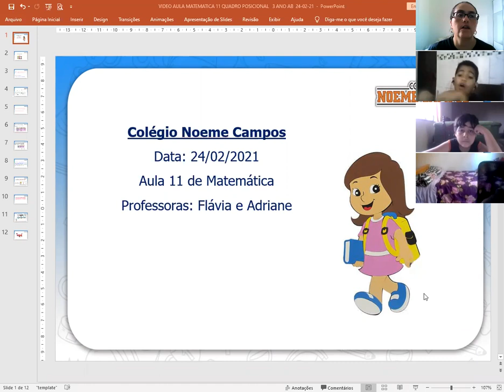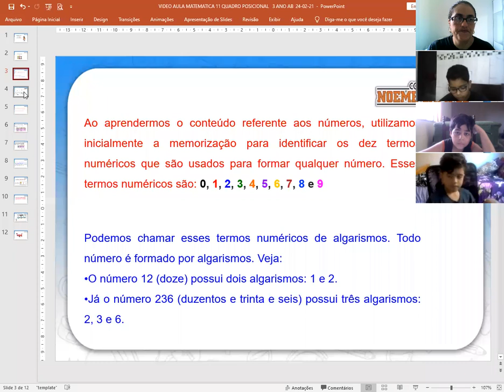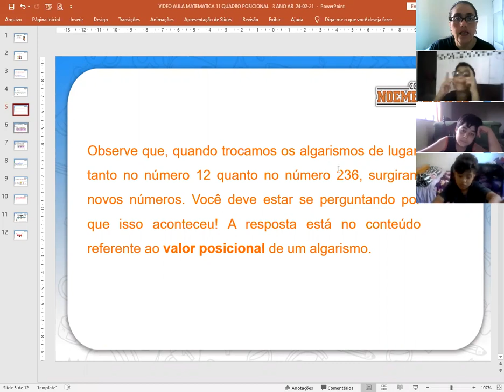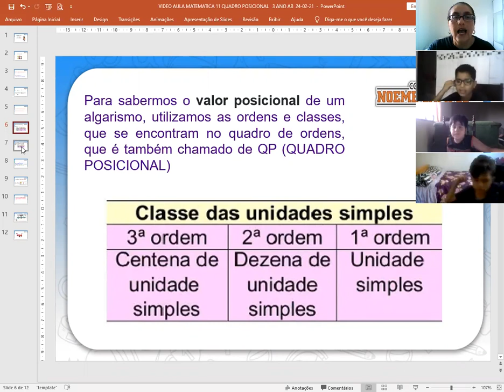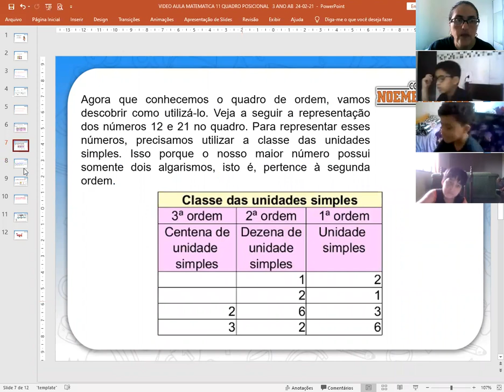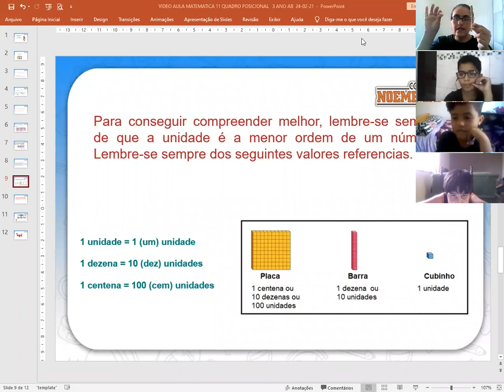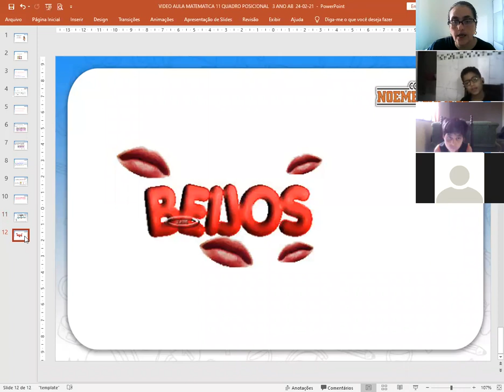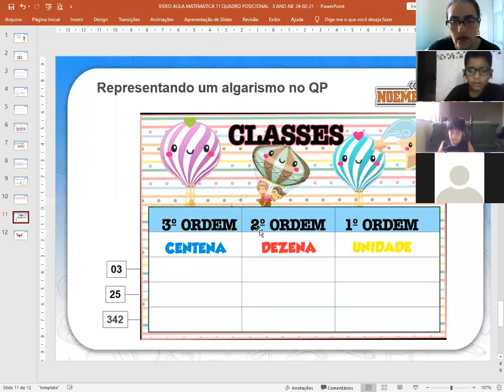VIDEO AULA 11 DE MATEMATICA 3 ANO A QP 2021